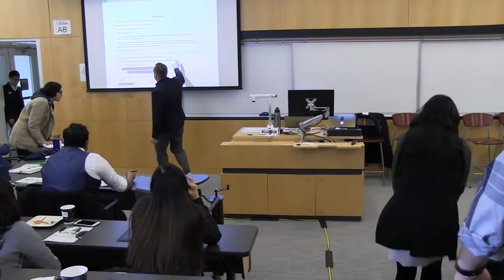UBC MBA Experience Day 2018: Pitch Decks & Pitching for Venture Financing Sample Class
Prof. Darrell Kopke, gives a Sample UBC MBA Class and provides an introduction to pitch decks and pitching for venture financing.

This class was captured at our MBA Experience Day 2018, on February 24, 2018.

The UBC MBA at UBC Sauder's Robert H. Lee Graduate School is a 16-month program, ranked as one of the world's top MBA programs, and North America's #1 International Faculty.  Prof. Darrell Kopke is an Adjunct Professor in UBC Sauder's Entrepreneurship and Innovation Group and is also COO of Creative Destruction Lab (National).